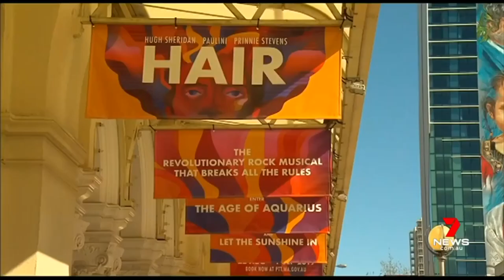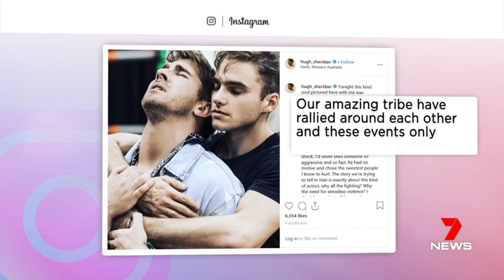Actors Attacked | 7 News Perth | 24/8/2019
Emily Baker reports